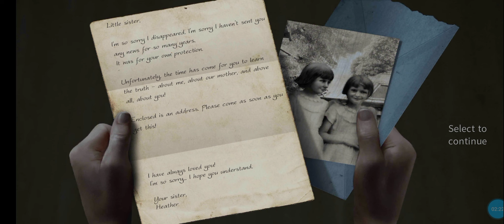gaming youtube puzzlegames pubg gameplay youtubeshorts candycrushsaga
Car racing, puzzle, candy crus, ludo, Horror game ,Death park all gaming